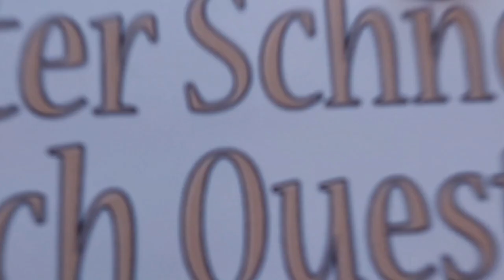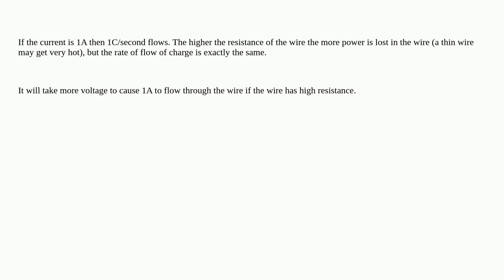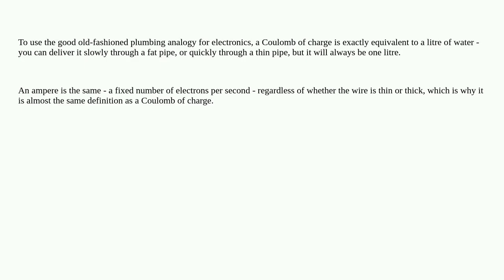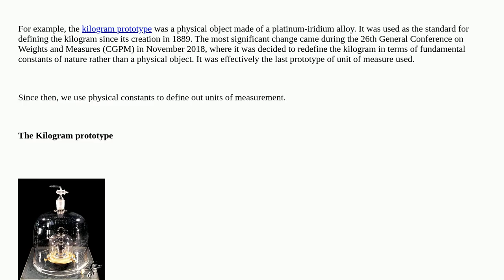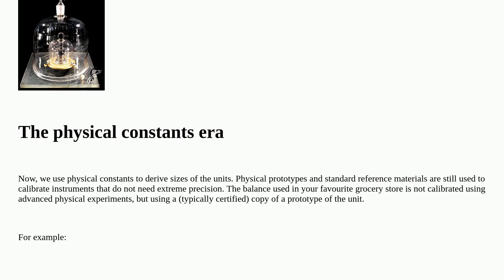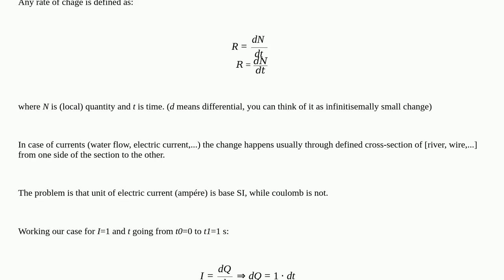Electronics: Is the coulomb unit a constant or does it depend on the wire?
Is the coulomb unit a constant or does it depend on the wire?

A special thanks goes out to the community

  current cables resistance electric-charge